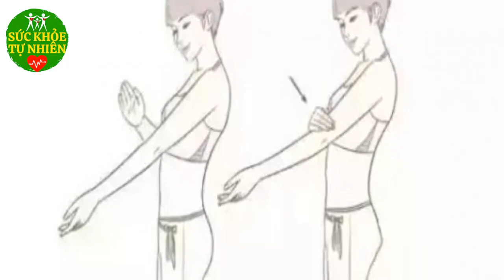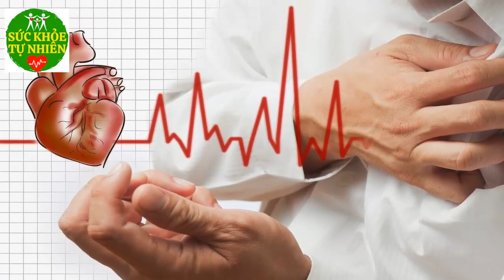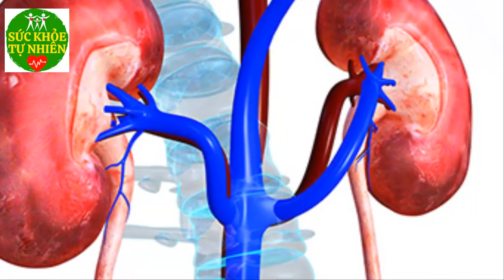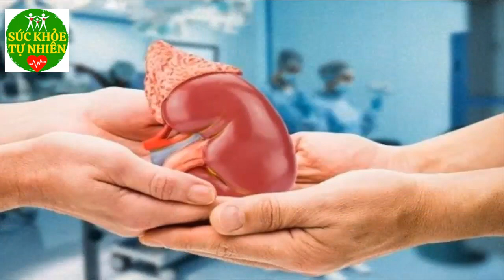Sáng Dậy Cứ Vỗ Nhẹ 3 Chỗ Này Sau 50 Tuổi Tim Gan Thận Khoẻ, Sống Rất Thọ - SKTN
Sáng Dậy Cứ Vỗ Nhẹ 3 Chỗ Này Sau 50 Tuổi Tim Gan Thận Khoẻ, Sống Rất Thọ - SKTN. Đăng ký kênh Sức Khỏe Tự Nhiên để nắm bắt được những tuyệt chiêu chăm sóc Sức Khỏe Tự Nhiên cho gia đình bạn cực kỳ đơn giản ngay tại nhà.